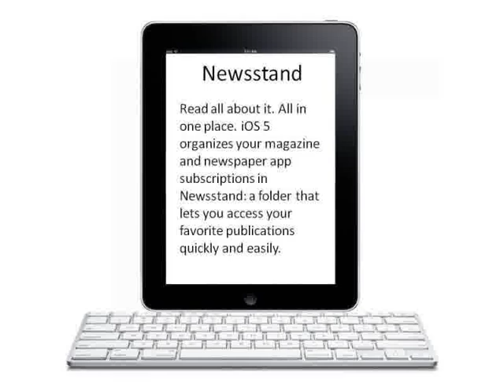iOS Characteristics -- iPod Touch 1st Generation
iOS (generally known as apple iphone OS prior to 06 The year of 2010) is Apple's portable operating system. Originally produced for that i phone, it's since been expanded to aid some other Apple company products including the iPod touch, ipad tablet and Apple mackintosh TV. Apple mackintosh won't licence iOS for set up about third-party components. Since May possibly 31, This year, Apple's App Store contains more than Five-hundred,000 iOS software,  which have in concert been recently downloaded more than 15 thousand periods. During the last one fourth associated with This year, that were built with a 16% reveal in the smart phone main system marketplace in terms of units marketed, 3 rd powering The major search engines Android mobile phone as well as Nokia's Symbian.  As of May possibly This year this landed 59% involving mobile world wide web consumption (not including the particular ipad tablet) within The united states.

The consumer program of iOS is founded on the concept of primary manipulation, making use of multi-touch gestures. Program control elements consist of sliders, buttons, along with control keys. The particular response to consumer feedback is actually instant and provides the liquid software. Conversation using the Operating-system contains gestures such as swipe, touch, crunch, along with opposite nip, which possess particular meanings inside the framework of the iOS main system as well as multi touch user interface. Internal accelerometers are widely-used by several apps to answer shaking the unit (one particular typical result can be your reverse order) or perhaps rotating the idea in three dimensions (a single frequent result is changing from landscape and portrait setting).

iOS is derived from Mac Computer itself X, with which that explains to you your Darwin foundation, and is also as a result any Unix-like operating-system of course.
Inside iOS, you will find a number of abstraction tiers: the particular Primary Operating-system layer, the particular Primary Providers covering, the actual Media covering, and the Cacao Effect level. The particular os uses around 400 mb from the device's storage area, varying per product.single frequent result's the undo-options command) as well as turning this inside 3d (1 frequent result's moving over from landscape and portrait mode).

iOS is derived from Macintosh Operating-system X, that it gives your Darwin foundation, and is also consequently the Unix-like main system of course.
Throughout iOS, you can find 4 abstraction layers: your Core Operating-system covering, the particular Primary Services covering, the particular Advertising covering, and also the Cacao Touch coating. The particular operating system utilizes about 500 mb from the light box's storage space, varying for each model.